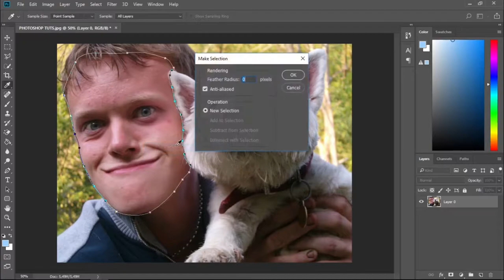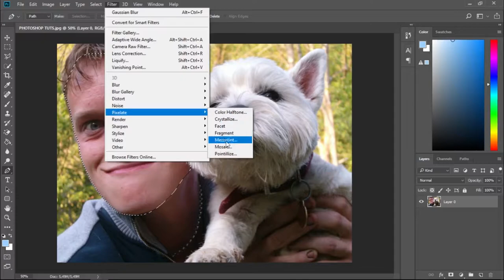How to make censored effect in Photoshop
Suppose you want to share a photo, but someone in the photo should not be recognized, or you do not want your face to be visible, and you need to censor the photo. In this lesson we will learn how to create a censor effect for photos in Photoshop for those who need it.